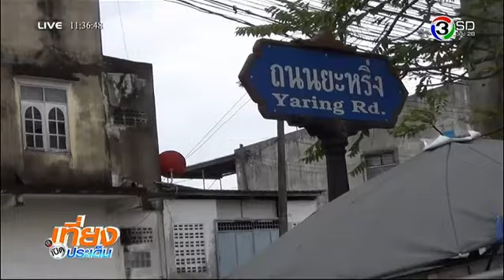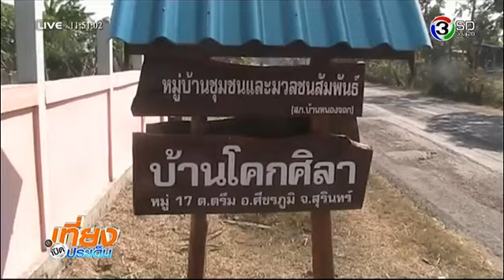เที่ยงเปิดประเด็น | แถลงคดียักยอกเงินสถาบันชื่อดัง, สถานการณ์น้ำท่วมภาคใต้ยังน่าห่วง | 23-12-57